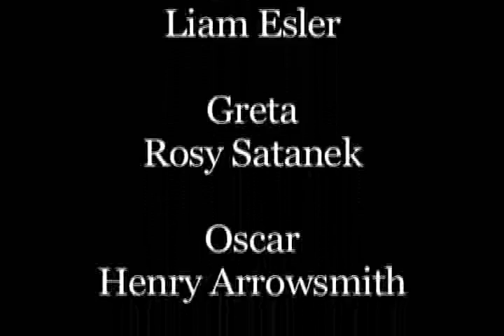windows for dummies